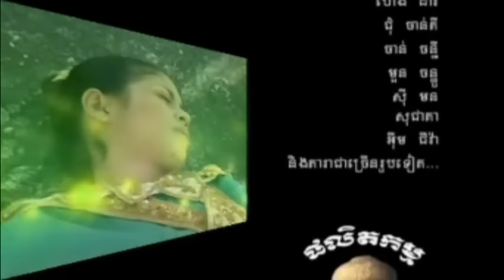Khmer old movie HD ទិព្វសង្វារ